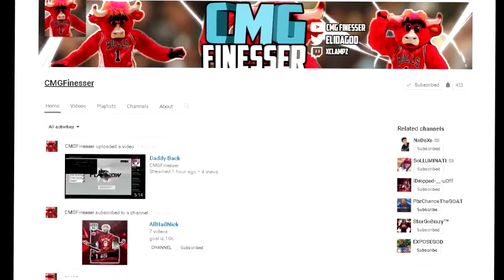$500 GIVEAWAY NOT CLICKBAIT